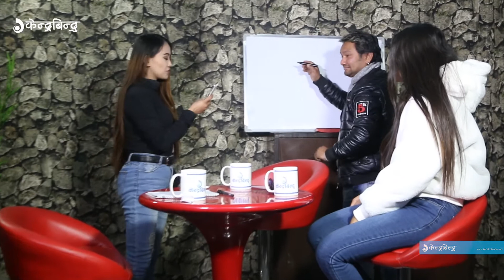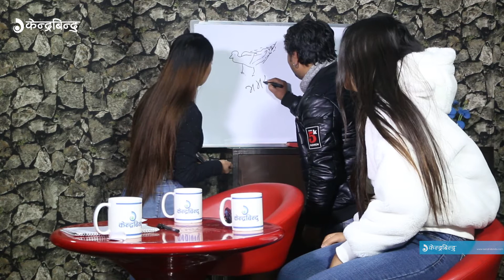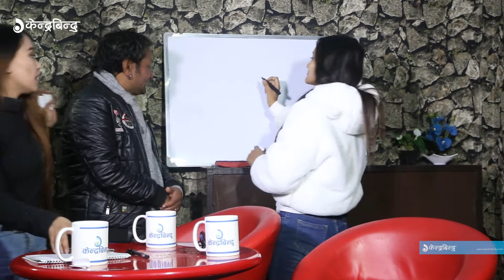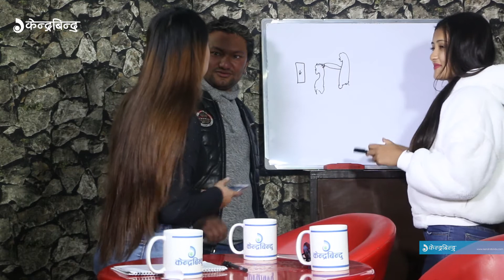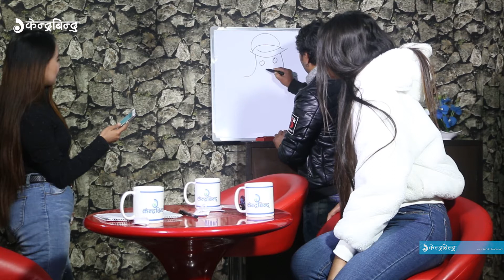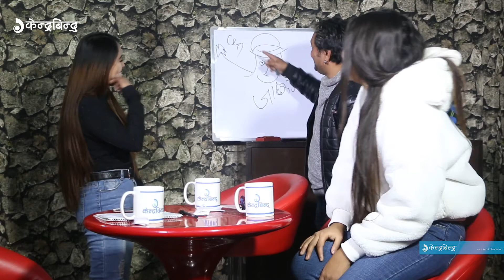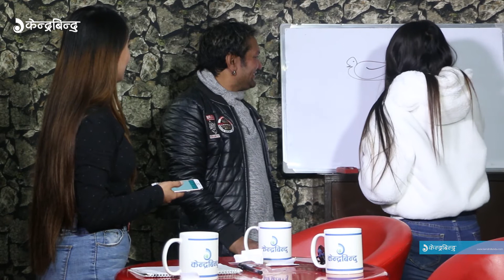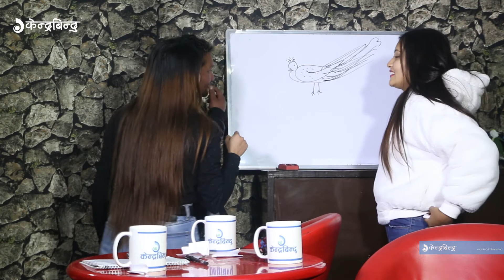के छ महादेव त्रिपाठीको चलचित्र जादुगर २ मा ? | Madhav Tripathi talking about Jadugar 2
Madhav  Tripathi talking about Jadugar 2
के छ महादेव त्रिपाठीको चलचित्र जादुगर २ मा ?